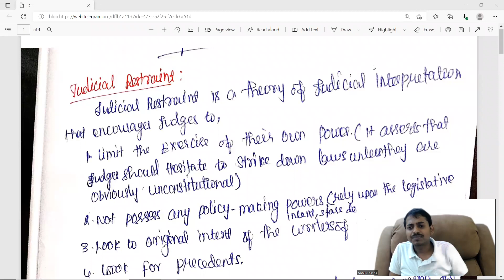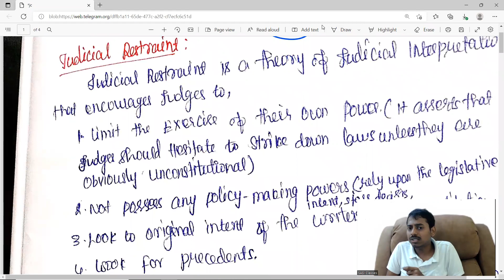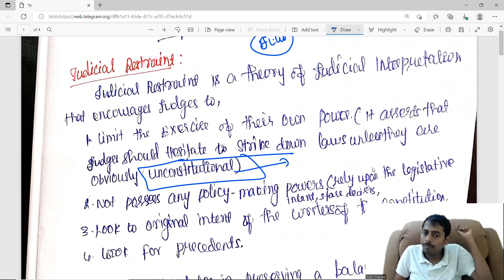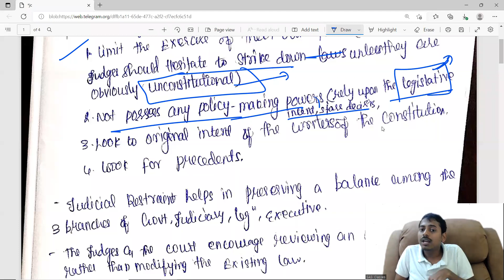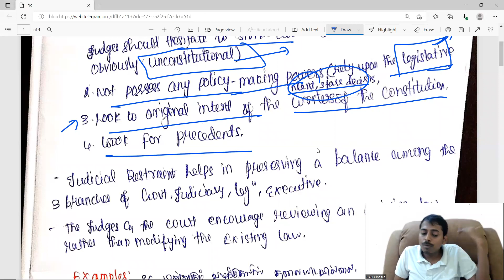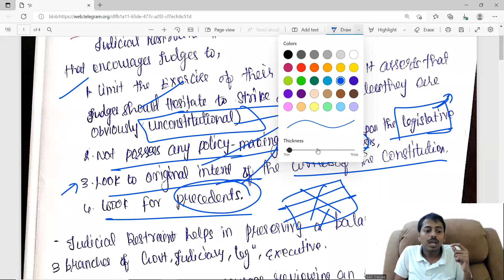Indian Polity - Doctrine of Judicial Restraint | Sasikumar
In this class, Sasikumar v will discuss Doctrine of Judicial Restraint in Indian Polity.This class will be conducted in Tamil and the notes will be provided in Tamil & English. It will be helpful for the aspirants preparing for TNPSC

To Join Free Mains Answer Writing
Register Your Name & Place to 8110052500 in Whatsapp

For Paid Test Batch & Classes